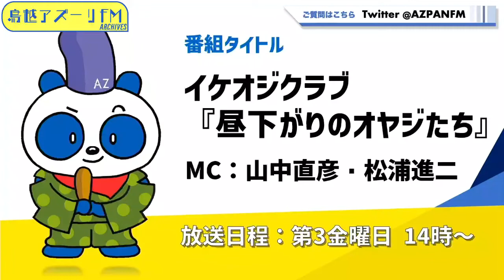2022年05月20日配信 イケオジクラブ『昼下がりのオヤジたち』 MC：⼭中直彦 サブMC：松浦進⼆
MC：⼭中直彦
サブMC：松浦進⼆